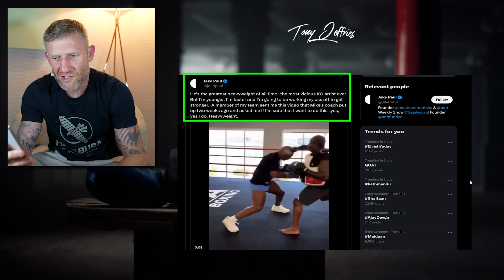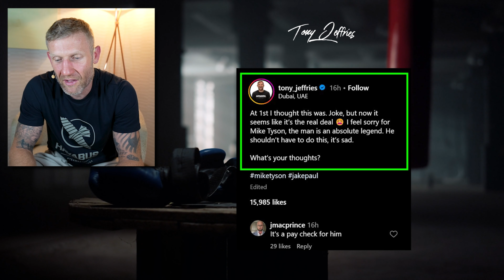麥克·泰森vs傑克·保羅的真相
這是即將到來的麥克·泰森vs傑克·保羅大戰的真相。泰森-保羅之戰將於7月20日在德克薩斯州達拉斯市阿靈頓的AT&T體育場舉行。一個YouTube超級巨星能否打敗有史以來最偉大的拳擊手之一——鋼鐵麥克？每個人都很期待看到麥克·泰森是否還有力量，以及他能否在高齡時依舊擊敗傑克·保羅。

我叫托尼·傑弗里斯，奧運銅牌獲得者&前不敗職業拳手。

我還是Master Boxing的所有人，我會在這裡將你的拳擊水平帶到一個新的高度！